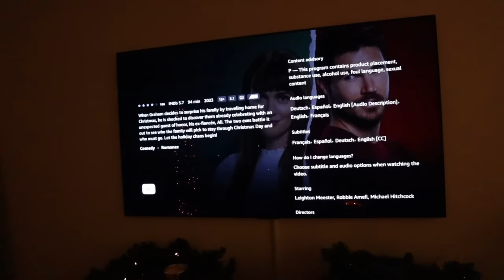VLOGMAS IN NEW YORK: relaxing cabin morning ☕ ⛰️ reorganizing, + self care night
Vlogmas Day 12! for a sample pack with any purchase